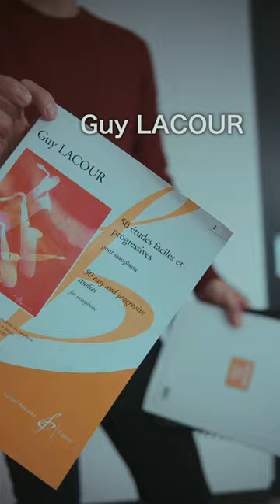【Sax】音楽好き社会人のサックスバッグの中身紹介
日々の練習風景を撮影し、アウトプット（YouTube）する事で音楽の知識と技能を身につけたい社会人です。

【楽譜】
[ピアノ伴奏・デモ演奏 CD付] Twilight In Upper West（A.Sax.ソロ）

　作品を制作
・ルーティンをこなす
　Sax1日30分　クラシック課題曲　pops
　ピアノ　朝に15分練習
　ギター　触る
　筋トレ　５分（週５〜６）
　健康への意識
・旅に出る　行ったことのない県に５県以上いく
・月１冊本を読む（音楽の本を４冊以上）
・知り合いを増やす